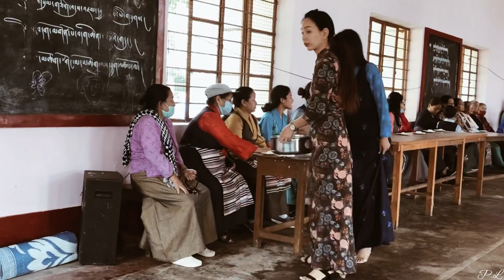Celebrating trungkhar with Nalak fam | Palchen lhamo | Tibetan | Tibetan vlogger